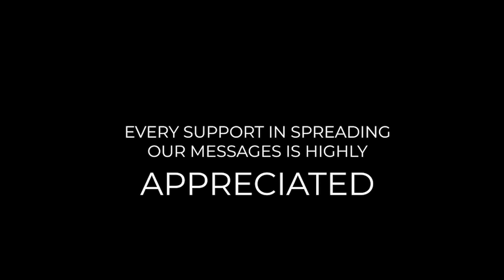Manifest not wish!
When you say that you want something I only hear that you just want that thing to happen, and you don’t necessarily want to work for it. ❌
Instead of wishing, why don’t you manifest it?🤔 Act like it’s not that hard to get it, act like you will do it and most importantly, keep your head up! 🔝

If you feel the need to find out more about manifestation instead of wishing, watch Gabi
The Rich mindset community is built around people with the mindset to better their own life and the life of people around them. The mindset of any human is a powerful tool to be able to conquer all obstacles in life and every single human being living outside their comfort zone on a daily basis is a prime example of what is possible just by having the right mindset!
The concept of being outside the comfort zone is a simple yet effective concept to living a good life, its easy to say that you will start living outside the comfort zone but it's always a challenge. It's the deciding point between a rich mindset vs a poor mindset.
Our mindset will define our greatness and our ability to adapt outside the comfort zone will define our success story!

For more on our success story and our journey to greatness